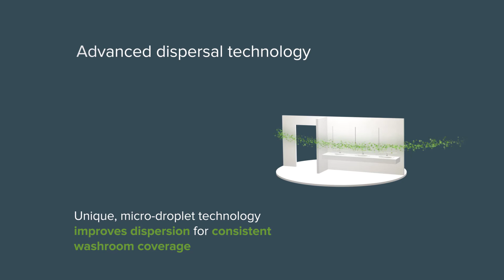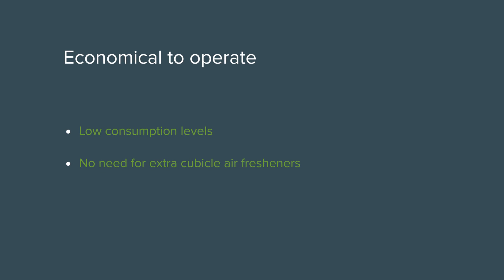GENIE Air Treatment - Odour Neutraliser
Genie is the most advanced commercial air treatment system available today.  Delivering perfectly selected fragrances, it provides an enhanced washroom experience for customers and employees, positively influencing their perceptions of your brand. Genie is a premium air fresh solution, ideal for large washroom spaces. Its specially designed odour neutralising fragrances and unique dispersal technology allows you to tailor your space to complement the décor, whilst ensuring a fresh, clean, hygienic environment.